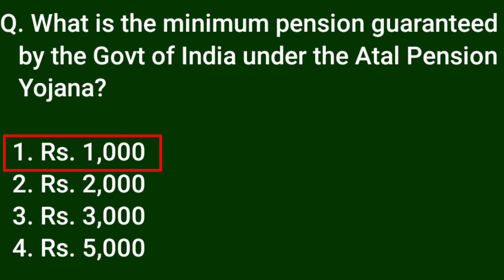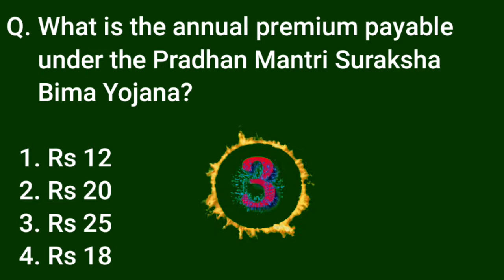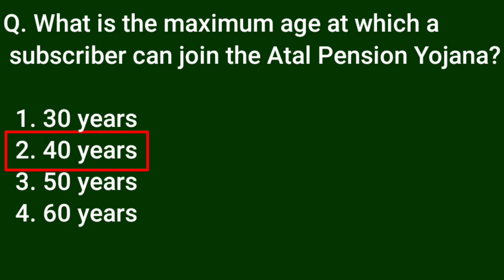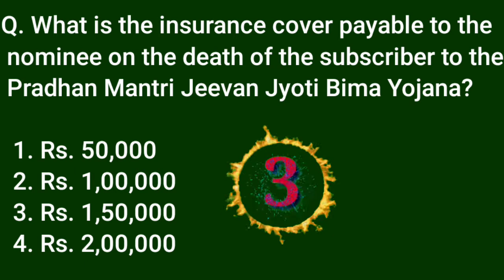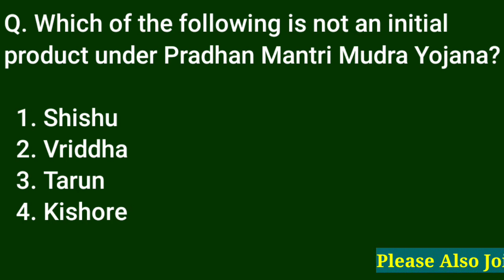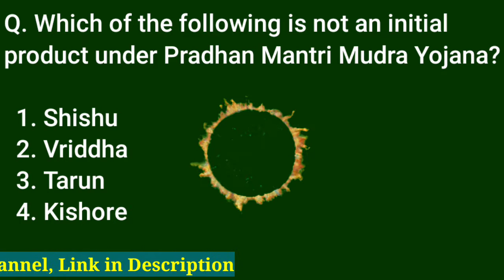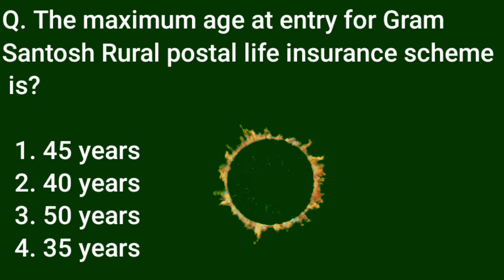About Indian Government Scheme,Government Schemes Quiz,List of Schemes of Indian Government,GKEP49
Pixabay.com